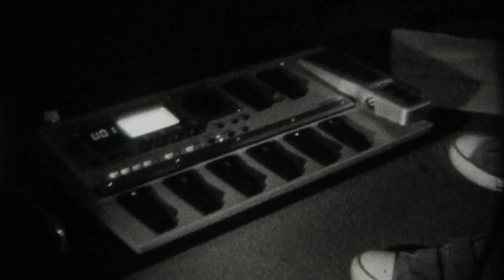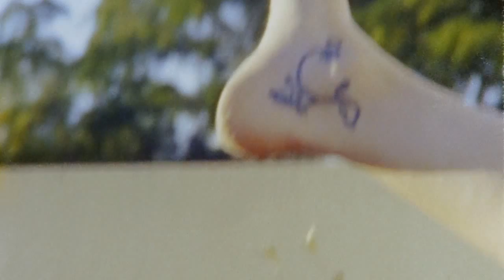La Puñalada - Hippie (Video Oficial) - Imaginería.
Realizado por Sebastían Tolosa.
Personaje femenino: Gabriela Matz.
Producción artística: La Puñalada.

Miguel Lo Cane (Voz, guitarra), Julián Adán (Guitarra), Patricio Costas (Bajo), Gustavo Alvarez (Batería).
Arreglo y dirección de cuerdas: Javier Mareco
Músico brother invitado: Maxi Granzotto (Teclados)

Mezcla y mastering: Lobo Zepol, en estudios Rocotrónicos (Villa Crespo).